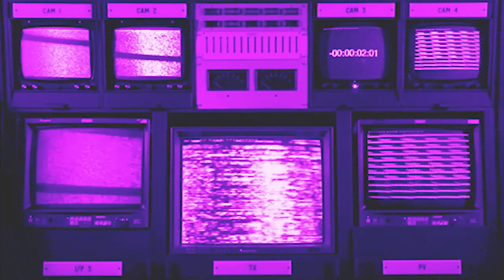NIÑOS RATA EN FORTNITE todos los niveles de poder